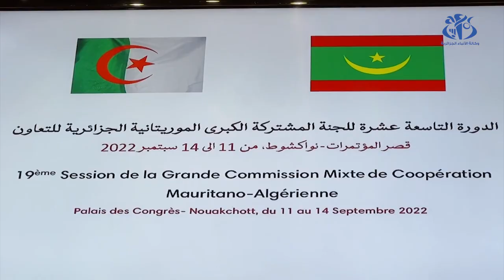انطلاق الأشغال التحضيرية للجنة المشتركة الكبرى الجزائرية-الموريتانية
نواكشوط (وأج)- انطلقت  بنواكشوط, على مستوى الخبراء, الأشغال التحضيرية للدورة ال 19 للجنة المشتركة الكبرى الجزائرية-الموريتانية للتعاون, التي من المقرر التئامها الأربعاء المقبل.